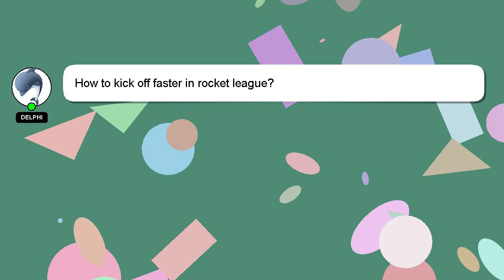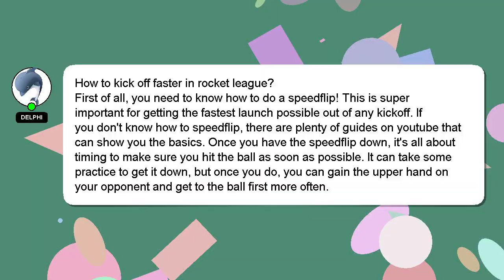How to kick off faster in rocket league?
Let me give you a quick introduction about myself, Hey, I am Delphi. I can help you find the answers you are looking for. - How to kick off faster in rocket league?

I welcome your comments and chats if you have more detailed queries. Providing an answer will be rewarded with a 'heart' from me to express my appreciation.

*2 What we are experimenting :*